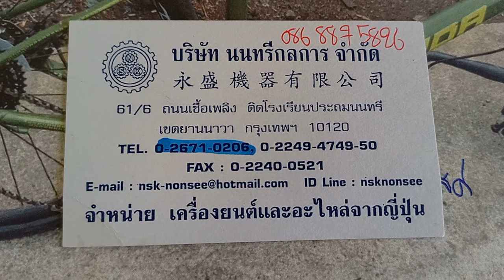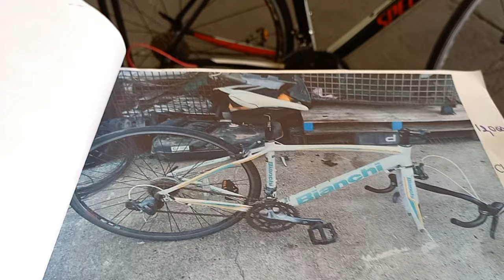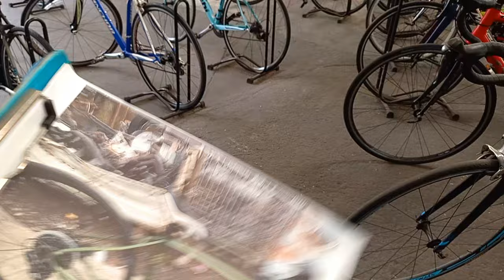เสือหมอบ Bianchi เข้าใหม่ สวยๆ ลดพิเศษ 25% ทุกคัน นนทรีกลการ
Focus4wdTV

สำหรับท่านที่สนใจ ลองโทรไปสอบถามรายละเอียดได้ครับ
วันอาทิตย์ ร้านปิด แต่สามารถโทรมานัดดู และ ลองจักรยานได้ครับ

Location ร้าน : นนทรี กลการ (พระราม3 ซ.79 ยานนาวา)

รถไฟฟ้า / จักรยานไฟฟ้า / สกู๊ดเตอร์ไฟฟ้า / EV Scooter / จักรยานเสือหมอบมือ2 นนทรี กลการ